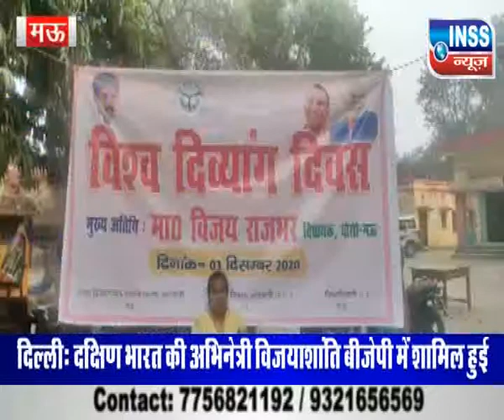मऊ : विश्व दिव्यांग दिवस पर बांटे दिव्यांगों की व्हीलचेयर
यूपी के मऊ जनपद के कोपागंज ब्लाक में विश्व दिव्यांग दिवस के अवसर पर घोसी विधानसभा में एक कार्यक्रम का आयोजन किया गया जिसमें भाजपा विजय राजभर ने कोपागंज ब्लाक के कई दिव्यांगों को व्हीलचेयर और ट्राई सायकिलें बांटी इस दौरान उन्होंने कई लोगों की समस्याएं सुनी उनको जल्द निपटाने का आश्वासन दिया ! वहीँ विधायक विजय राजभर ने बताया कि हमारा प्रयास है कि कोई भी दिव्यांग इस सुविधा से वंचित ना हो पाए जिसके लिए हमारे निधि से भी इन लोगों को सुविधा मुहैया कराई जारही है और हमारी सरकार की मंशा है कि सबको साथ लेकर चले सब के सुख दुख में शामिल हो भाईचारा कायम रहे।